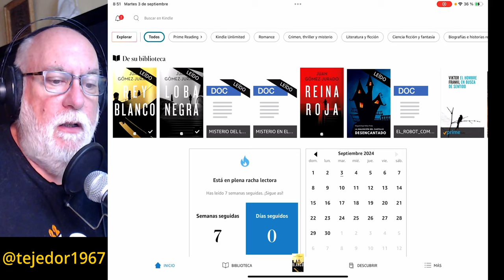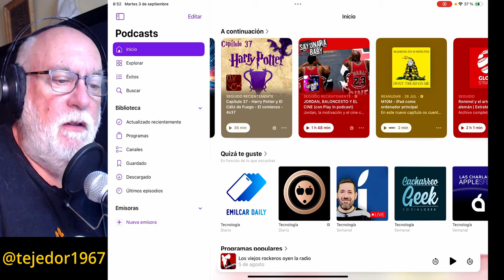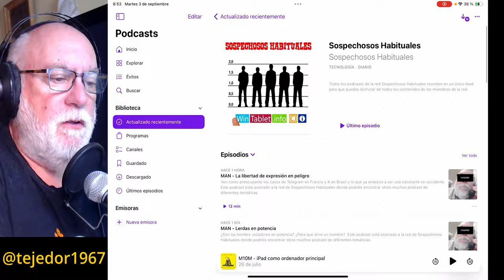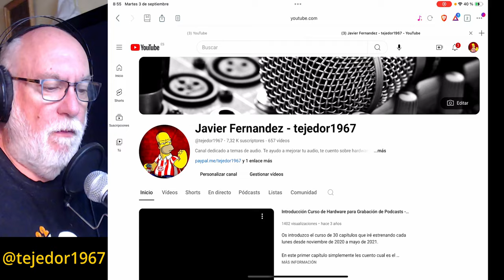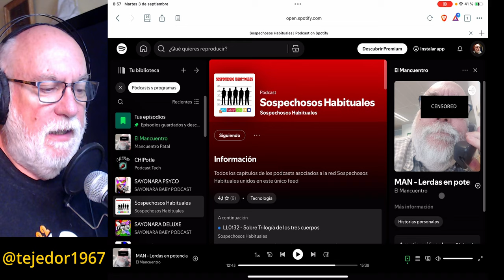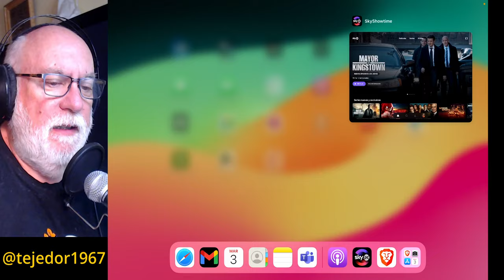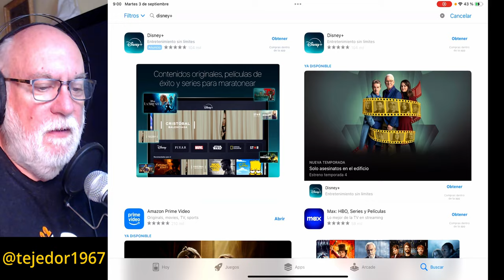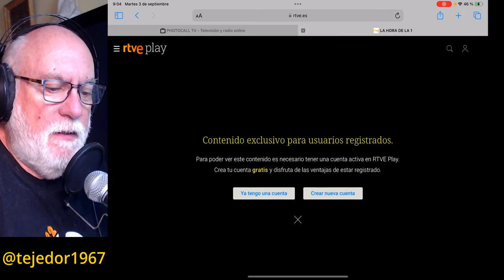iPad como ordenador - Multimedia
En este capítulo de usando el iPad como ordenador principal veremos como lo podemos usar para lo que en realidad originariamente era el iPad, para visualizar multimedia.